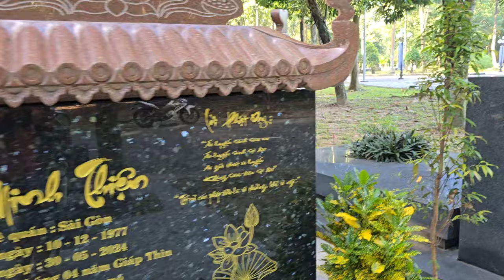Sáng 7/11 Các chị em xuống lau Mộ Sư Minh Thiện Và...